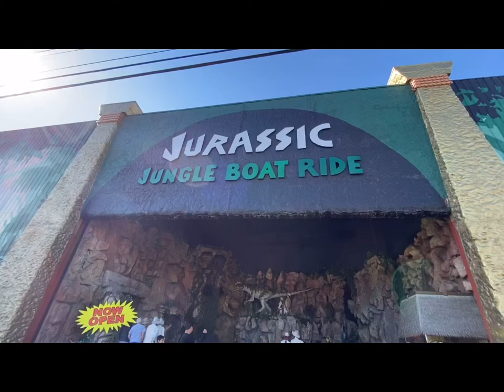Lets explore "Jurassic Jungle Boat Ride" @Pigeon Forge,TN❤️short visit Oct.2021 with family